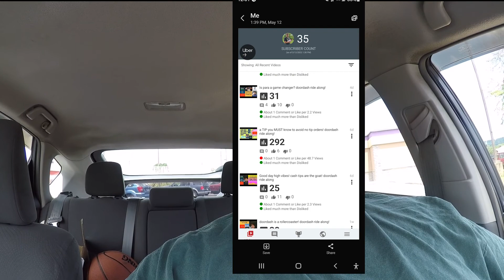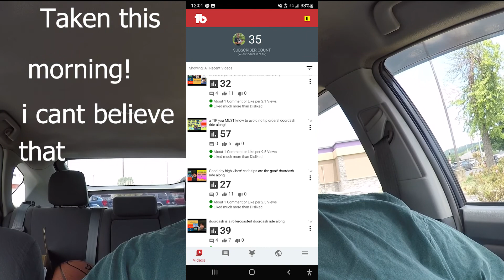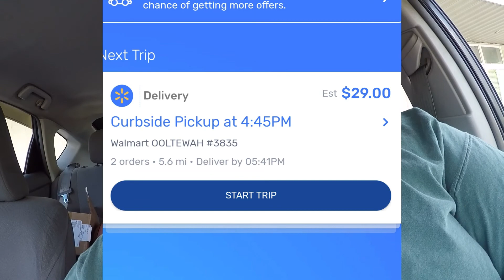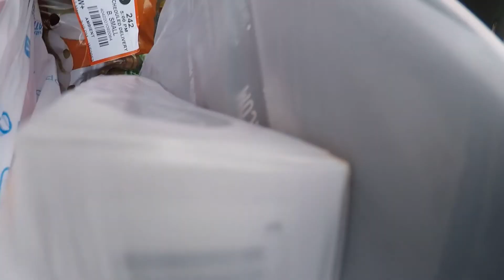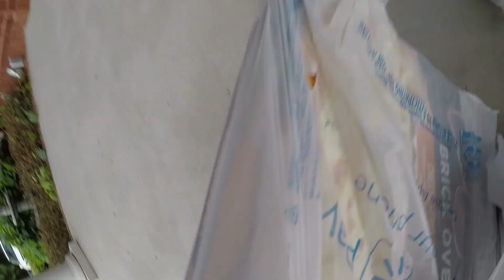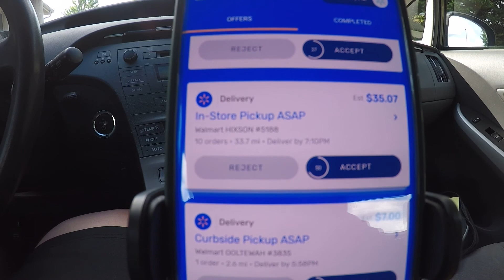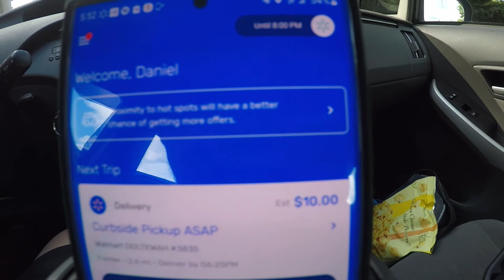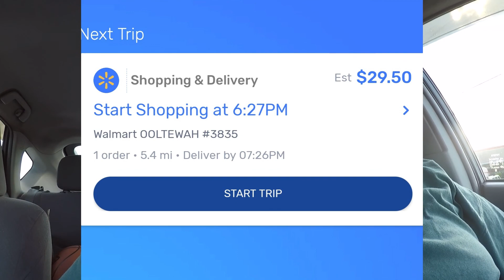doordash first now youtube wants to play games! doordash ride along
doordash walmartspark ubereats .if you are interested in weight lost journey videos fitness tips and nutrition subscribe to my other channel "gaining and losing with Levi" but this is my full time gig economy channel tips tricks knowledge and entertainment! subscribe its free!...THIS video is about how youtube and doordash did me dirty! watch the whole video if possible i feel like this is my best video yet!...music in this video...Song: Floatinurboat - Limbo (feat. ELIØTT) [NCS Release]